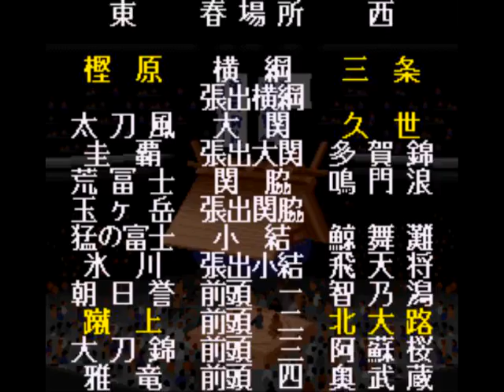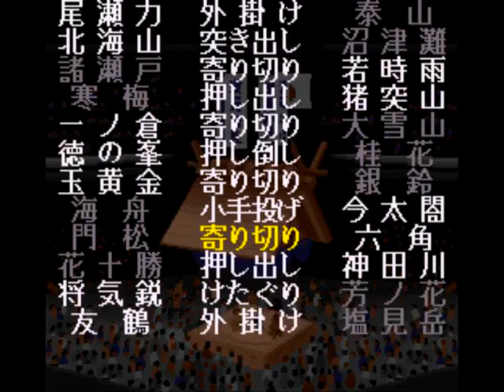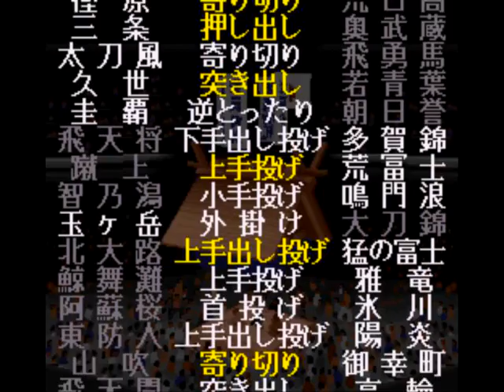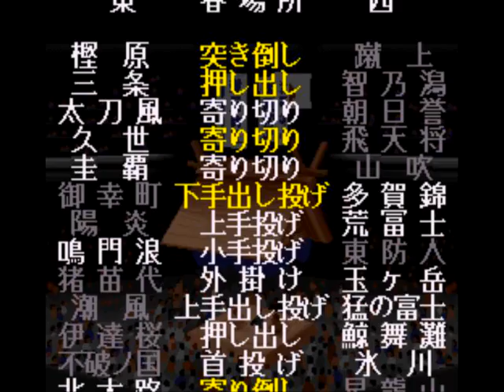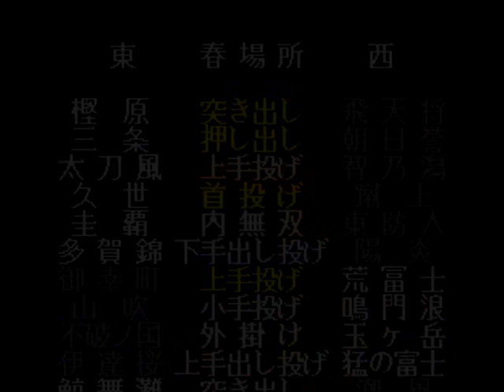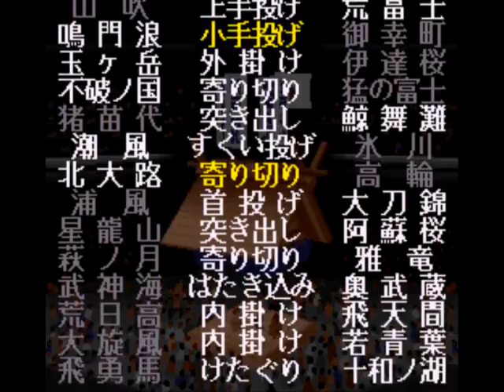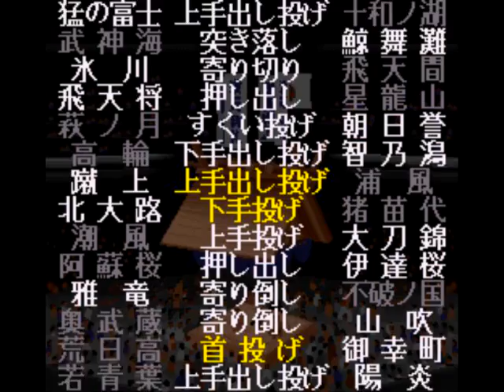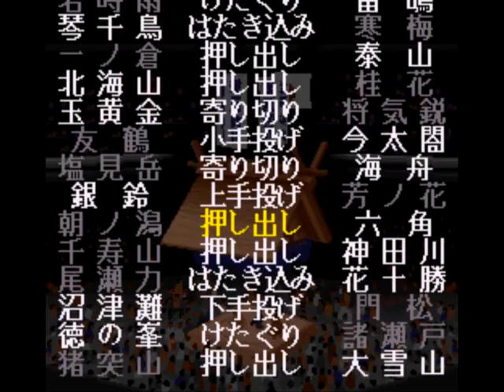横綱物語#411【実況】 Yokozuna Monogatari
春場所の本場所前半です。